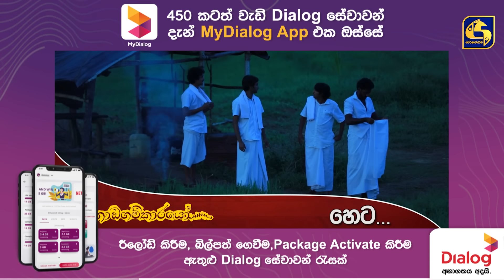Nadagamkarayo Episode 127 || ''නාඩගම්කාරයෝ'' || 15th JULY 2021